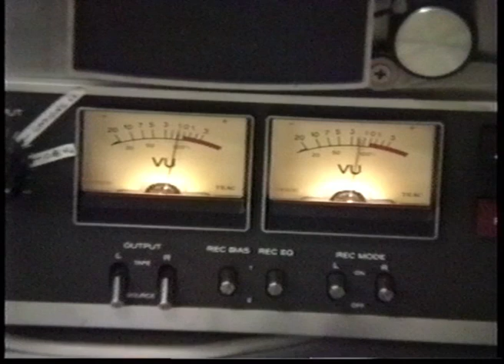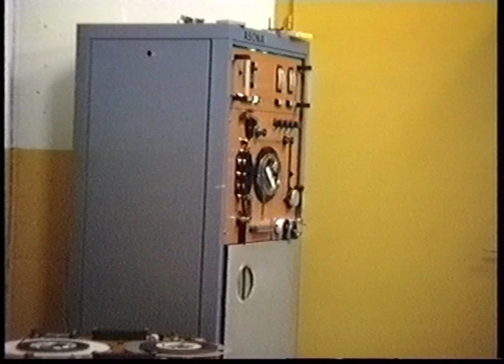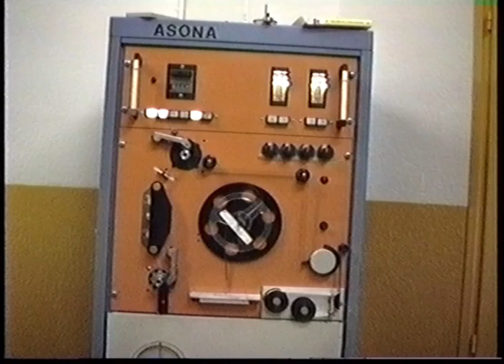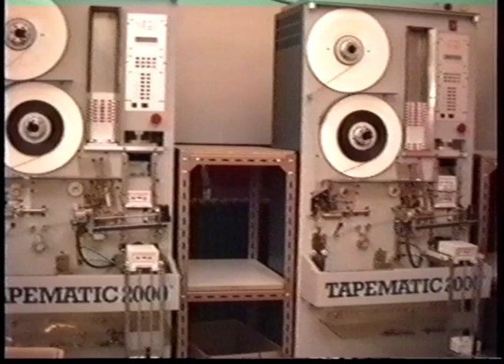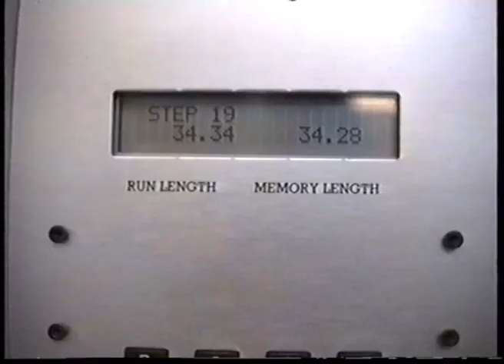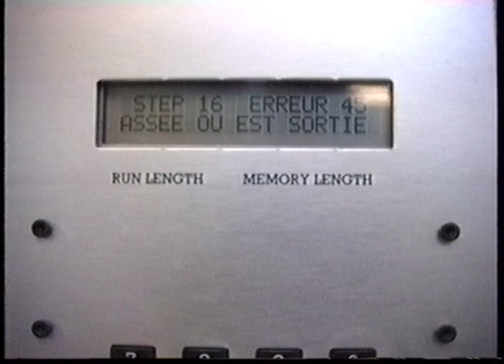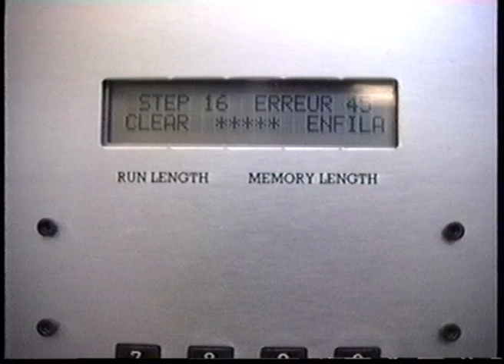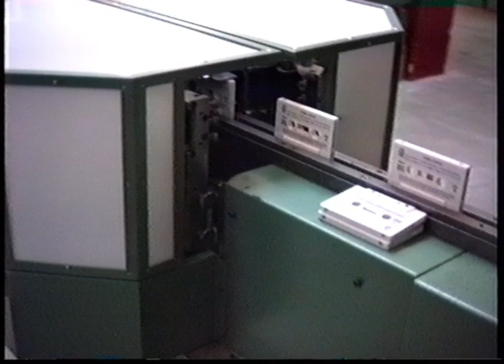Duplication Cassettes Audio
1998 - Audio cassette duplication - Audio tape duplicating/loading. Technique de duplication rapide de la cassette audio. Audio tape high speed duplication system